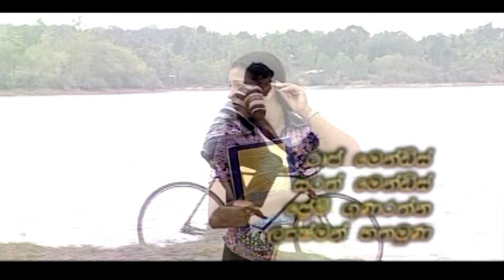Adhishtana - අධිෂ්ඨාන | Episode 07 | Alankara Films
අධ්යක්ෂ -
තුසිත ද සිල්වා

නිෂ්පාදක -
කාමිණී රාජපක්ෂ

රචනය-
කේ.බී.හේරත්

සංගීත අධ්‍යක්ෂණය -
රෝහණ වීරසිංහ

රංගනය -
ජගත් බෙනරගම
කාංචනා මෙන්ඩිස්
චින්තක කුලතුංග
නිලූප හිංකේන්දආරච්චි
සමන්ති ලැනරෝල්
මේධා ජයරත්න
නුවංගි ලියනගේ
මෙලනි අශෝකා

Director-
Thusitha De Silva

Producer-
Kamini Rajapaksha

Writer-
K.B.Herath

Music Director-
Rohana Weerasinghe

Starring-
Jagath Benaragama
Kanchana Mendis
Chinthaka Kulathunga
Nilupa Hinkendaarachchi
Samanthi Lanarole
Medha Jayarathne
Nuvangi Liyanage
Melani Ashoka